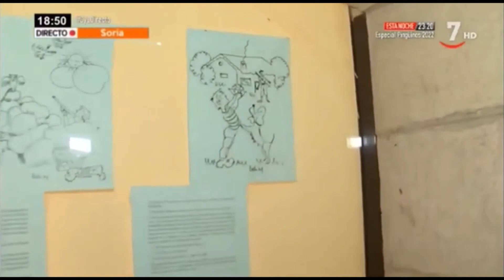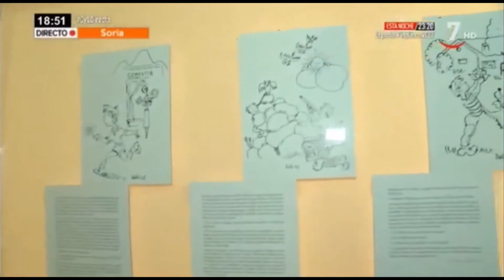El Camino Miguel Delibes en el IES Antonio Machado